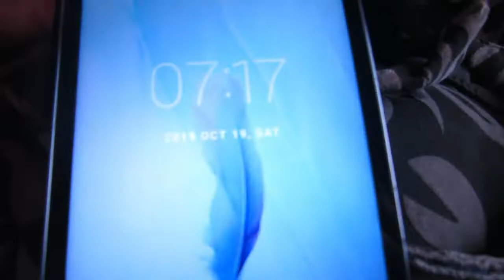Morning Beach | by the graces | dubai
It's been fun getting to unwind with our "framily" on an early morning at the beach.

We didn't have much time to film a lot, otherwise, our camera would be all wet. Haha! Enjoy this short clip we put together instead!

- by the graces

Made with:
Canon SX40HS
Wondershare Filmora9